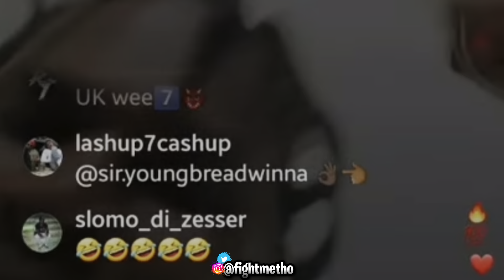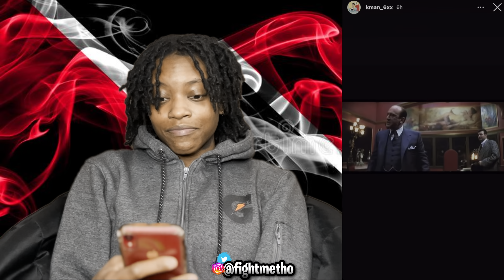KMAN & 6DAN SEND MESSAGE TO PREZZI, PLUMPY BOSS, AND WHOLE 7 CAMP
Socials: @fightmetho